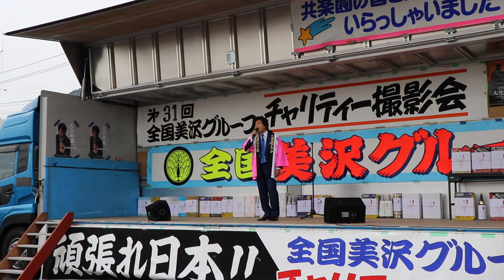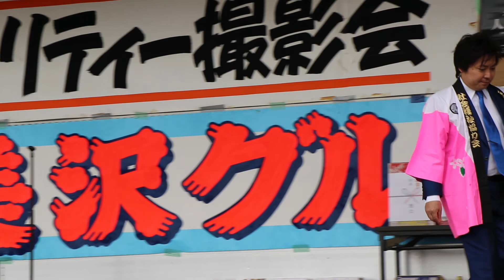アートトラック&デコトラ🅿️🚛🏁 第31回全国美沢グループチャリティー撮影会2018 歌手のえひめ憲一さん生ライブ 【児童養護施設共楽養育園に愛の手を】 🎬🎦PART-034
まとめたデコトラ動画がありますので再生リストも見て下さい。